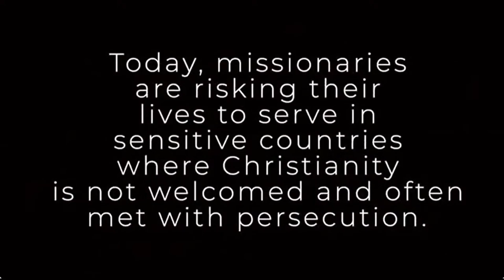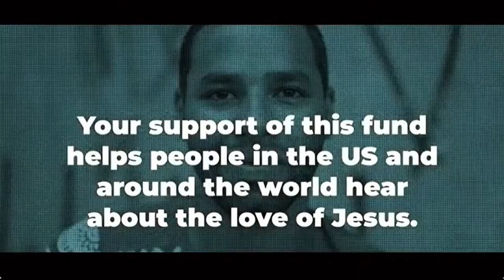Embracing Change – God’s Faithfulness in New Beginnings Sunday Service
Embracing Change – God’s Faithfulness in New Beginnings.  God is always doing something new, and He invites us to perceive it.  There can be excitement and fear that comes with new beginnings.  All through Scripture, God led His people into new beginnings. God is calling us to new beginnings and we must embrace them with faith.